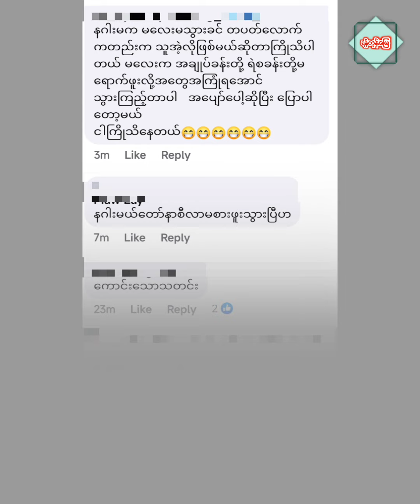ကလပ်မှာ ပလပ်ကျွတ်ပီး မလေးရှားမှာ အဖမ်းခံလိုက်ရတဲ့ နဂါးမလေး အေမီဈာန်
uမဂ်လာပါ ပရိသတ်တို့ရေ💗🙏
အားပေးတဲ့အားလုံးကိုလည်း ကျေးဇူးအများကြီးတင်ပါတယ်ရှင့်။

Vpnလေးခံပီးကြည့်ရှု့ပေးပါအုံးချစ်ပရိသတ်ကြီးရေ ဒါမှ သာ ကြေငြာလေးတွေကရတဲ့ဝင်ငွေလေးနဲ့ ဇာတ်လမ်းလေးတွေ အမြဲတင်ဆက်နိုင်မှာပါမို့ပါ🙏💓

Thank you! All credit for contents for in this video goes to the right owner. Special thanks to the fans who watched the video. Thank you to the original owner of the video.

Pyae Sone Ent
Lol by Bnyar
Celegram 1M